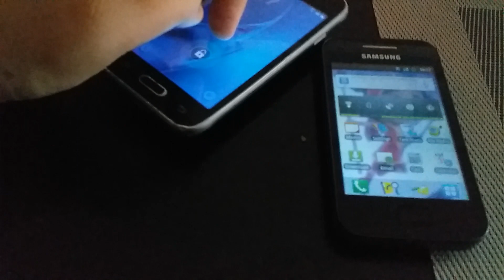Samsung Galaxy J1 Mini VS Samsung Galaxy Ace Boot Animations